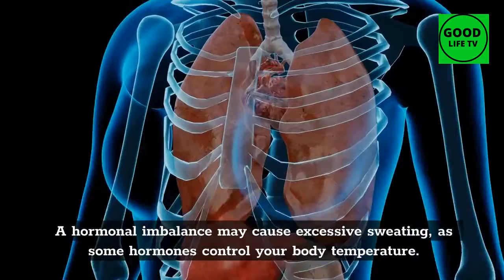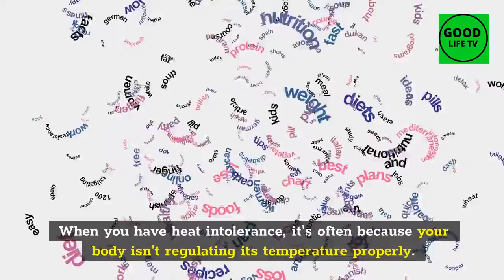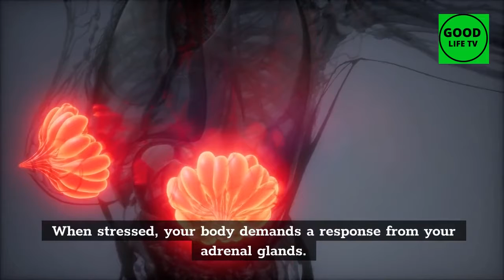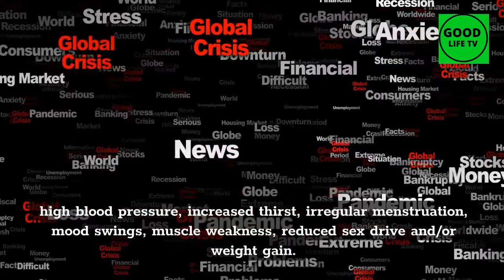11 Symptoms Of Hormonal Imbalance In Men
11 Symptoms Of Hormonal Imbalance In Men
some of our good product you can like
SEE OTHER HEALTHY PRODUCTS
How to Be More Attractive and Desirable. EXTRA FREE Bonuses!